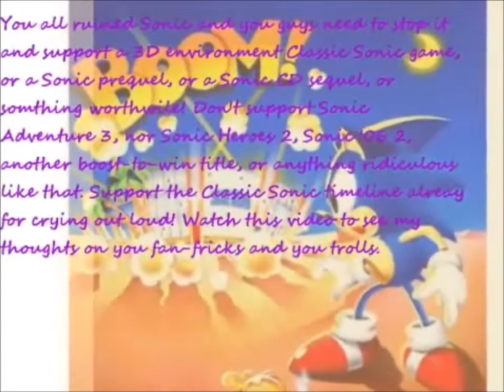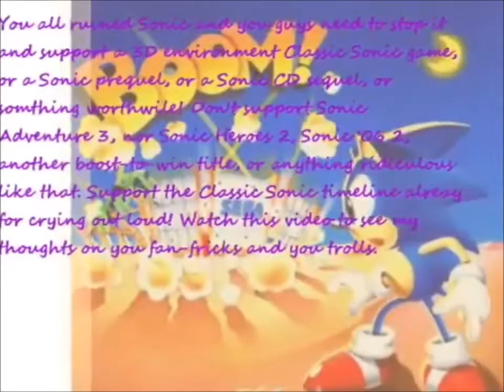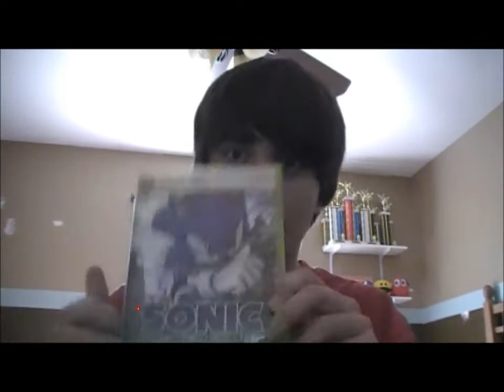SONIC FAN FRICKS! - Larztard Reacts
Hey guys Larztard here and I'm just giving my reactions on a YouTube video by a certain someone on the YouTubes as well. Mostly it's about how we, the Sonic fanbase, ruined Sonic himself. ...I don't know what to say. Literally.

EDIT: Sammy's channel was terminated by Google on December 20, 2013. I plan to make a video concerning the topic.